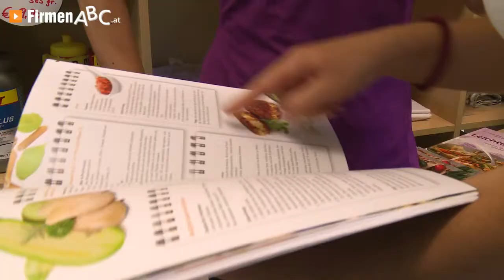STAFF-Fitness – Ihr Fitnesscenter in Feistritz an der Drau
Zu STAFF-Fitness, Ihrem Fitnesscenter aus Feistritz an der Drau, finden Sie ein ausführliches Porträt